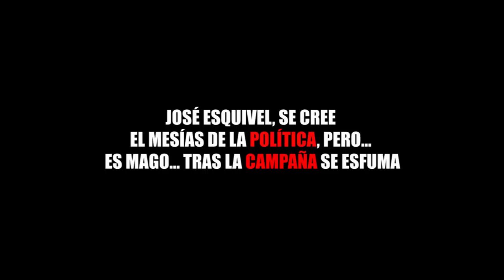JOSÉ ESQUIVEL, SE CREE EL MESÍAS DE LA POLÍTICA, PERO… ES MAGO… TRAS LA CAMPAÑA SE ESFUMA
Entérate de las noticias “EN CORTO”…JOSÉ ESQUIVEL, SE CREE EL MESÍAS DE LA POLÍTICA, PERO… ES MAGO… TRAS LA CAMPAÑA SE ESFUMA...